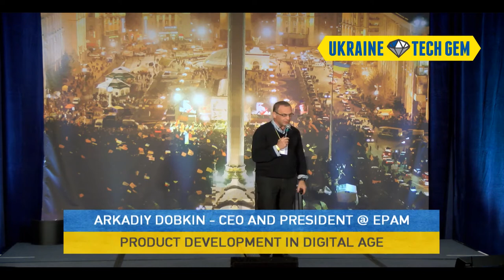Ukraine Tech Gem 2014 - Arkadiy Dobkin (Keynote) - Product Development In Digital Age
PRODUCT DEVELOPMENT IN DIGITAL AGE
Keynote speaker: Arkadiy Dobkin, CEO and President @ EPAM